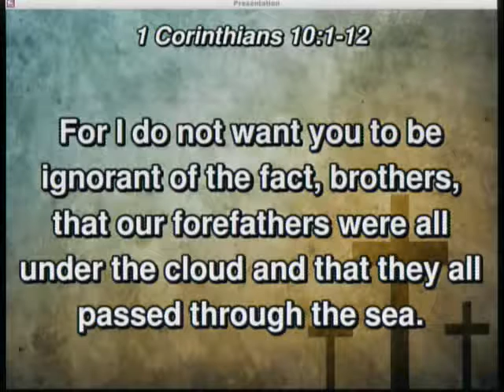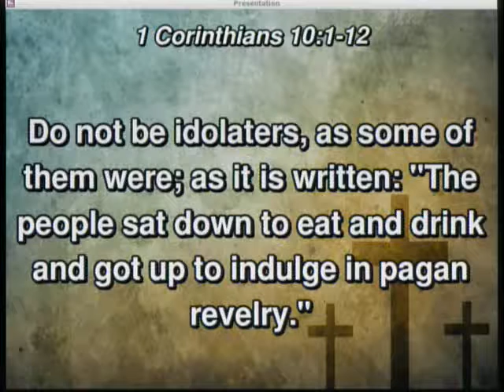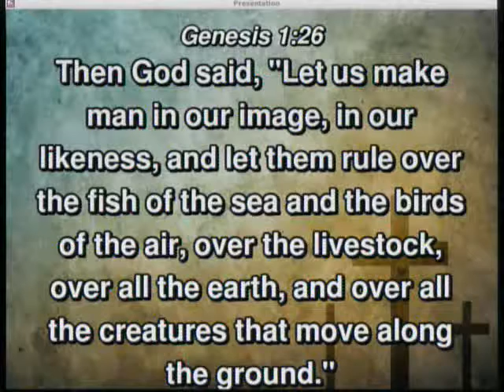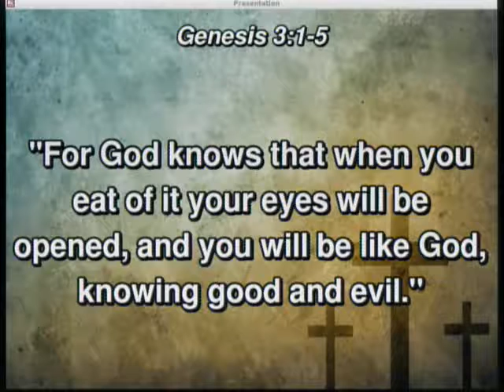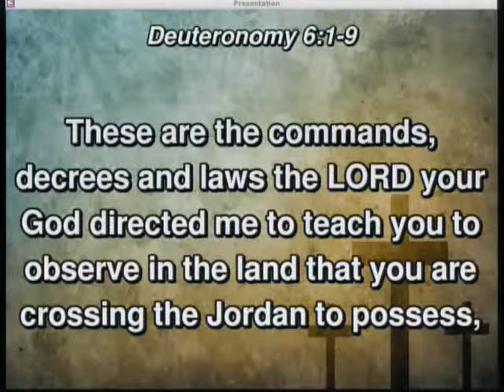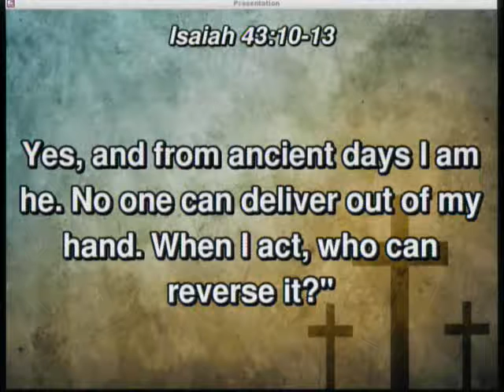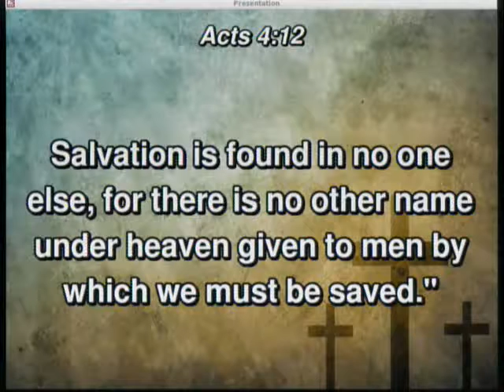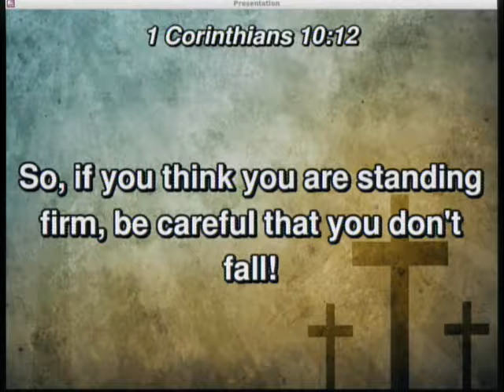20181007 - God Of The Bible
Sunday Service, Sermon - Who Is The God Of The Bible